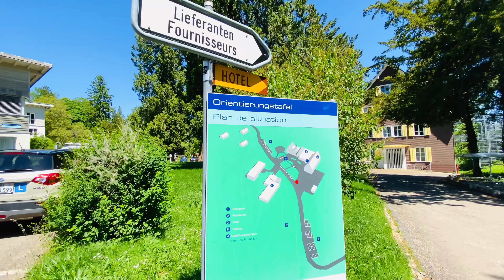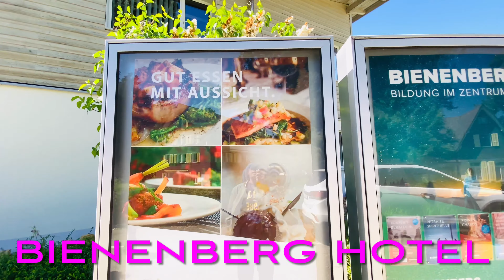Best Places to visit in Switzerland 🇨🇭 Welcome to Bienen 🐝 Berg Hotel .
Bienen Berg Hotel and Restaurant
CHF 161 / night.
3-Sterne-Hotel

Bienenberg 84, 4410 Liestal•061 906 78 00l  matatag puan sa taas ng Bundok .